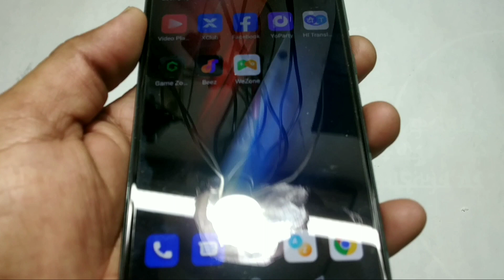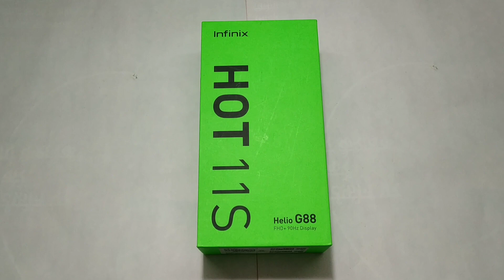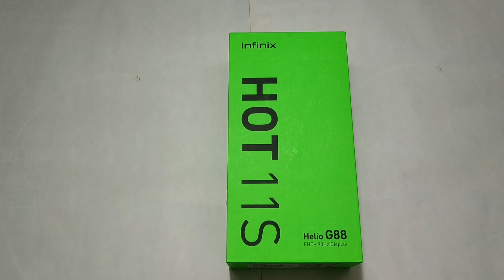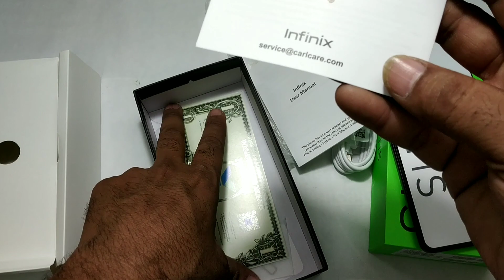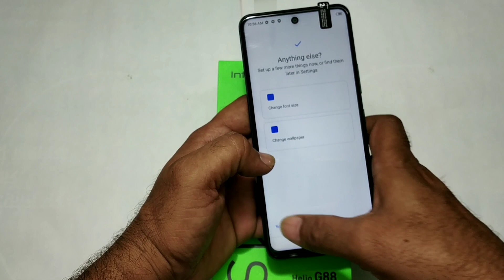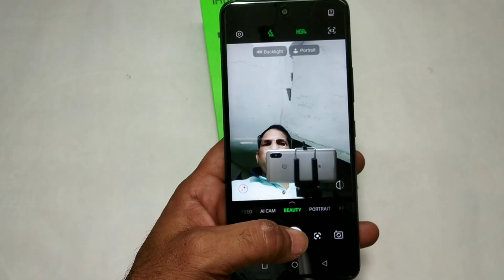Infinix Hot 11 S Unboxing and Review after 7 day used @InfinixMobileNo1 by technical banja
Infinix Hot 11 S Unboxing and Review by technical banja
नी Infinix ने भारत में एक नई Infinix HOT 11 सीरीज लॉन्च की है। इस सीरीज के तहत Infinix HOT 11 और Infinix HOT 11S को लॉन्च किया गया है। कंपनी ने इन दोनों को कई खास फीचर्स के साथ पेश किया है। इनमें सुपरियर गेमिंग टेक्नोलॉजी, पावरफुल प्रोसेसर, लेटेस्ट OS, बड़ी बैटरी और सुपर शार्प कैमरा शामिल हैं। इनकी कीमत 8,999 रुपये से शुरू होकर 10999 तक है। तो चलिए जानते हैं Infinix HOT 11s सीरीज की कीमत और फीचर्स की डिटेल्स।